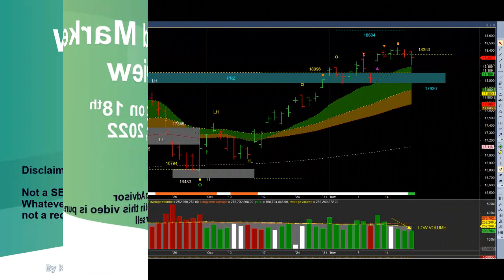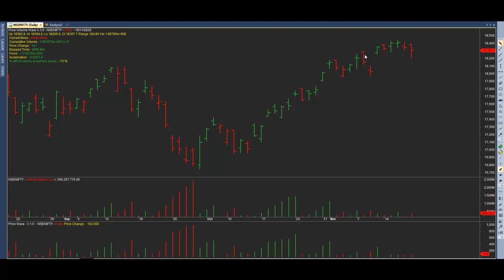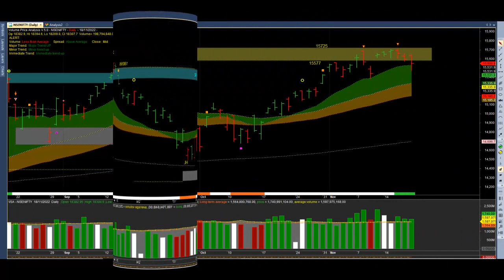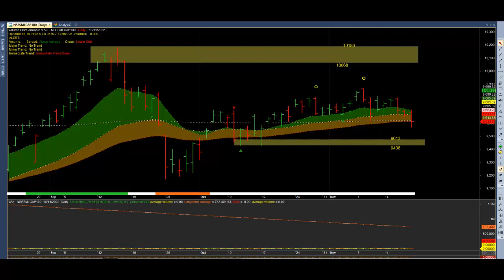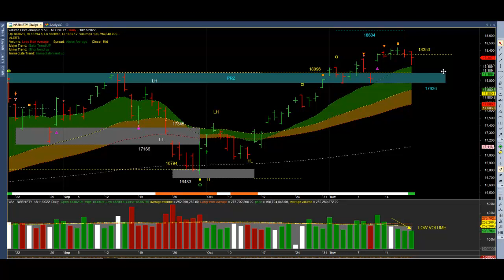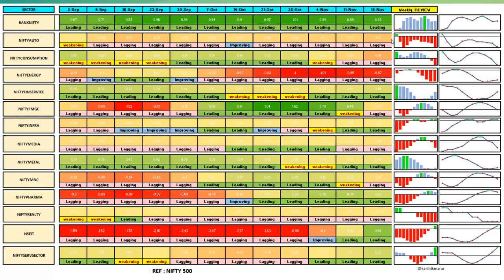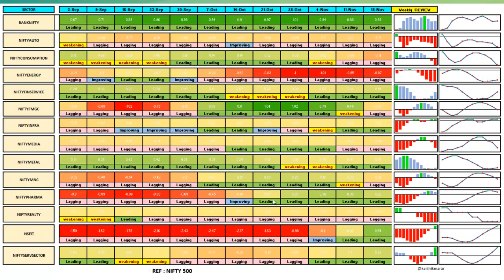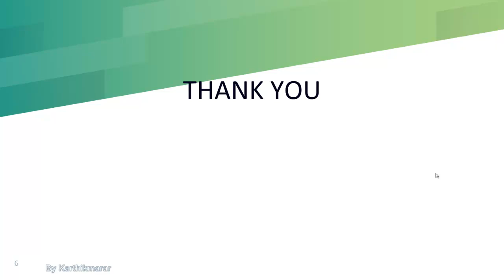Weekend Market Review - For the Weekending 18th November 2022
This Market Review looks at the NIFTY 50 and other Indices charts. It also looks at the Top  to Down Performance of  various sectors